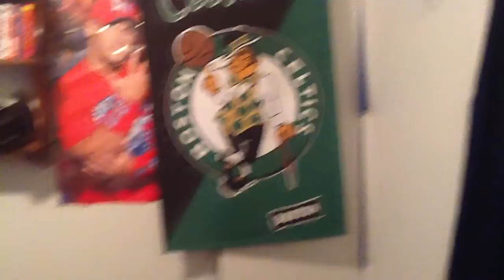BTV laying on daa floor